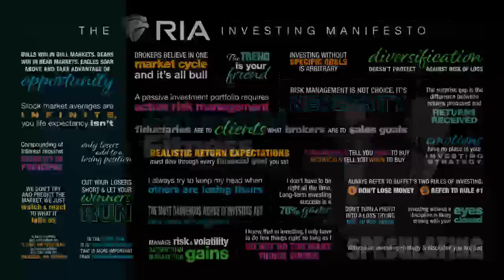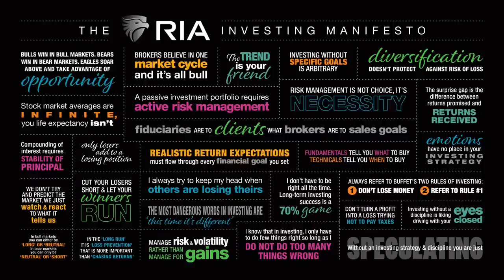Strategies for Managing High-balance Credit Cards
(6/16/23) Fathers Day weekend & Dad jokes abound; everything AI; Jerome Powell says there's still work to be done on taming inflation. Why is Gen-Z reverting more to cash? Cash is King! A discussion on the importance of building credit; NerdWallet.com list of best credit cards for 2023. Why even carry a credit card balance? Strategies for managing high-balance credit cards. Why we (not us, you) don't like financial plans; a little bit of worry is good. The proliferation of small houses and tiny homes. The importance of reviewing insurance every year: Car, home, personal injury, etc. The benefits of bundling. 30-60-25 minimum is not always sufficient. It pays to shop around.

3:13 - Jerome Powell: There's a lot of Work to be Done
14:30 - Cash is King (again)
30:28 - Why We Don't Like Financial Plans
44:29 - Saving Dollars by Bundling

Hosted by RIA Advisors Director of Financial Planning, Richard Rosso, CFP, w Senior Advisor Danny Ratliff, CFP
The latest installment of our new feature, Before the Bell | "The Fed Pauses...at least for now" is here:
Article Mentioned in Today's Show:
"Relative Rotation – Unlocking the Hidden Potential Part 1"